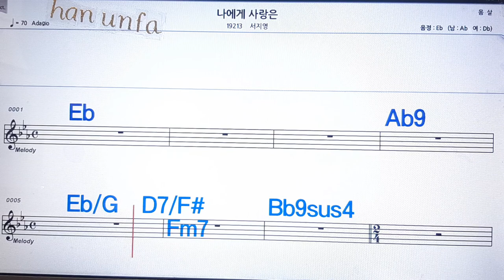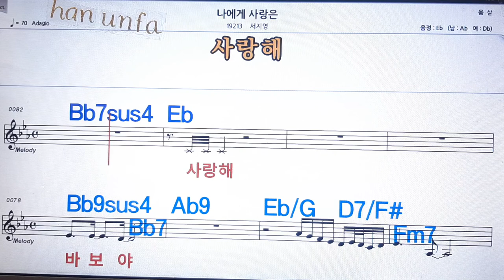나에게 사랑은/서지영💋노래방 반주*기타 코드 악보*가라오케💖Karaoke*Sheet Music*Chord*MR